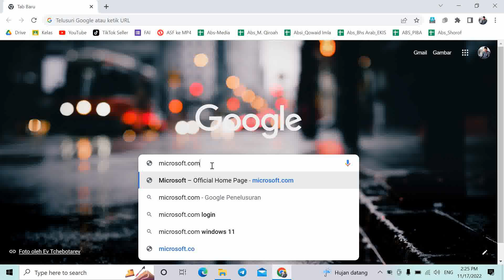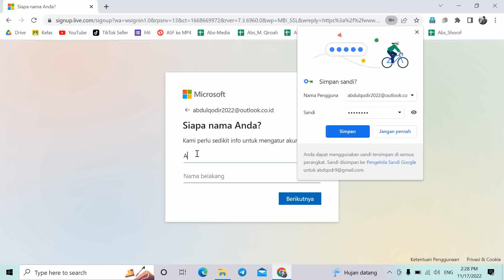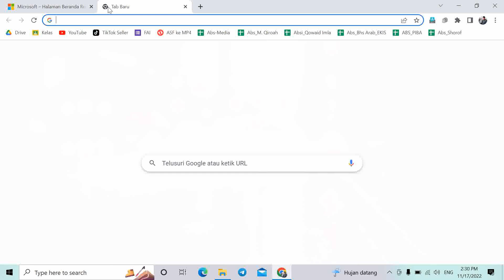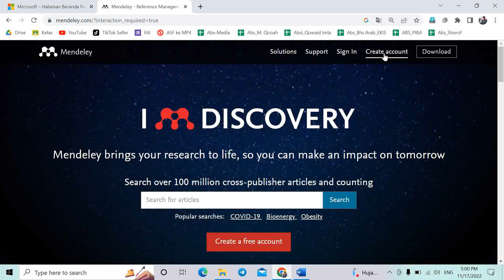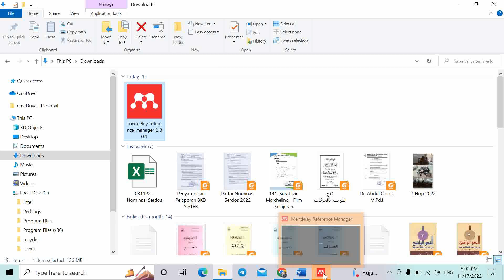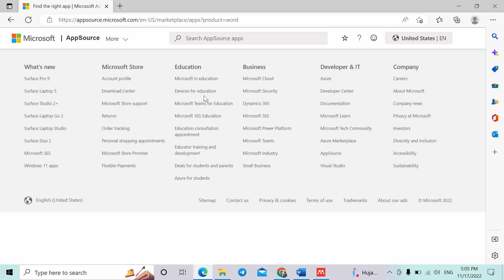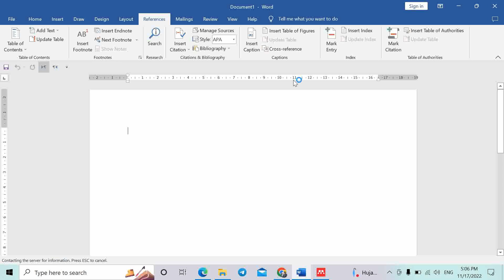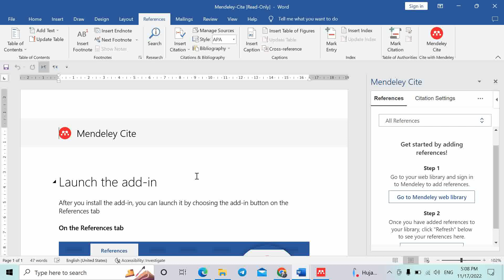Cara Install Mendeley 2022 || Mendeley Versi Baru || Mudah Banget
Gabung " Kelas Privat (Teks Arab) " pada channel ini untuk Join kelas online materi " pengolahan teks arab di word ". klik Join:

Cara menggunakan mendeley pada microsoft word | Tutorial mendeley lengkap | Indonesia
TutorialMendeley
Cara Menggunakan Mendeley versi Terbaru: LENGKAP versi 2022
Tutorial lengkap menggunakan Mendeley versi Terbaru: Cara registrasi ke akun microsoft Cara download Mendeley Cara ...
TUTORIAL TERMUDAH MENGGUNAKAN MENDELEY DI MICROSOFT WORD
Mengecek dan Mengedit Metadata Mendeley secara Tepat
mengatasi gagal install Mendeley ...
Cara Menghubungkan Mendeley Cite dengan Word melalaui add in di word | Cara Install Mendeley Cite
Cara Menghubungkan Mendeley Cite dengan Word berguna untuk menyusun jurnal, skripsi, atau laporan. Mendeley cite .
Cara mendownload Mendeley Desktop
Cara Menggunakan Mendeley Versi Terbaru ! Tutorial Lengkap
Cara Membuat Sitasi/Kutipan dan Daftar Pustaka Otomatis di Mendeley Reference Manager Terbaru
mendeley sitasi daftarpustaka mendeleydesktop mendeleyreferencemanager kutipan Dalam
Cara Mudah Mengatasi dan Menampilkan Mendeley Yang Tidak Muncul di Microsoft Word Terbaru
mendeleydesktop mendeleyreferencemanager mendeley mendeley msoffice2016 msoffice microsoftoffice Dalam video .
CARA INSTAL, MENGENAL MENU-MENU, DAN MENGHUBUNGKAN KE MS WORD
Cara Menggunakan Mendeley Desktop Terbaru Pada Ms Word 2019 | Tutorial Lengkap Mendeley 2021
Cara Install Mendeley - Tutorial Cara Pakai Aplikasi Mendeley
Apa itu Mendeley? | Cara download aplikasi Mendeley di Windows | Cara menyambungkan Mendeley Cite di Microsoft Word | Cara penggunaan aplikasi Mendeley
Cara Menghubungkan Mendeley Cite dengan Word | Cara Install Mendeley Cite
CARA DOWNLOAD MENDELEY WINDOWS 10 TERBARU 2022
tutorial mendeley word windows10 tutorial lengkap cara terbaru download aplikasi mendeley,
Tutorial Lengkap Penggunaan Mendeley Dekstop dan Mendeley Reference Manager
mendeley mendeleydesktop mendeleycite mendeleyreferencemanager Vidio ini berisikan tutorial penggunaan mendeley ...
Referencing in Microsoft Word with Mendeley Desktop
Insertar citas y referencias con Mendeley
TUTORIAL LENGKAP MENDELEY UNTUK SKRIPSI DAN PENELITIAN
BELAJARMENDELEY MENDELEY SKRIPSIMENDELEY Cara Menggunakan Mendeley pada Microsoft Word
Mendeley Versi Terbaru ! Cara Downdoal, Intall dan Menghubungkan Mendeley ke MS Word
Tutorial Menggunakan Mendeley Versi Terbaru (Tutorial Lengkap Bodynote-Daftar pustaka di Mendeley)
Cara Membuat Daftar Pustaka Otomatis Menggunakan Mendeley
Tutorial Lengkap Cara Menggunakan Mendeley di Microsoft Word
Tutorial Mendeley Web Importer
Tutorial Mendeley Reference Manager
Menggunakan Mendeley Desktop (MD)
Tutorial MENDELEY Lengkap membuat Daftar Pustaka Otomatis
Tutorial Mendeley Desktop
Instal &Tutorial Dasar Menggunakan Mendeley
Cara Mudah Membuat Daftar Pustaka Menggunakan Mendeley
Mendeley Reference Manager: Cara Mengunduh, Menginstal, dan Menghubungkan ke Ms Word
Instalasi, Registrasi Akun Mendeley, dan Cara Penggunaan Mendeley untuk Manajemen Referensi
Website Mendeley: mendeley.com Video ini berisi penjelasan tentang 1. Instalasi Mendeley 2. Cara
CARA MENGGUNAKAN APLIKASI MENDELEY DI MICROSOFT WORD
Cara Menggunakan Mendeley pada Microsoft Word | Tutorial Mendeley | Seputar Kuliah
CARA DOWNLOAD & INSTALL MENDELEY DEKSTOP DI WORD 2016
CARA MENGUBAH BAHASA KUTIPAN (CITATION LANGUAGE) MENJADI BAHASA INDONESIA - MENDELEY DESKTOP
Penggunaan Software Mendeley
Installing the Mendeley Add-in for Microsoft Word
Cara Mengatasi Mendeley Tidak Terhubung ke Word | Mendeley Tutorial Word
Kali ini Shota Edukasi akan membahas mendeley tutorial word tentang Cara Mengatasi Mendeley Tidak Terhubung ke Word,
 Cara Menggunakan Manajer Referensi Mendeley (Panduan Lengkap untuk Pemula)

ICara Lengkap dan Mudah Menggunakan Mendeley-Indonesia
Cara Menggunakan Mendeley untuk Referensi di Microsoft Word: Cara Menyisipkan Kutipan dan Daftar Pustaka
Menjelaskan cara menggunakan Mendeley Desktop untuk kutipan di MS word. Saya juga menjelaskan cara mengubah dan menginstal ...
Membuat Tutorial Penggunaan Aplikasi Pengolahan Kata (Ms. Word & Mendeley)

Pengenalan Mendeley Teks Arab, Masalah Masalah dan Solusinya Part 1
Aplikasi Mendeley digunakan untuk membantu dalam menyelesaikan tugas akademik baik oleh dosen maupun mahasiswa atau ...
Cara Menghilangkan plagiat skripsi tanpa aplikasi (100% Terbukti) | 2022